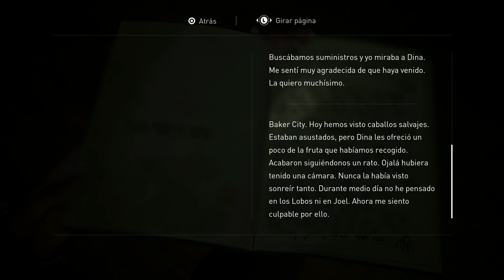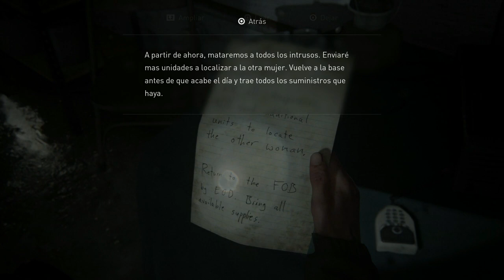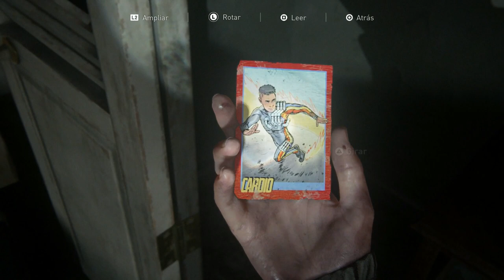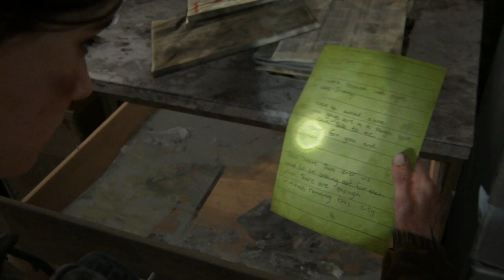The Last of Us Parte 2 (Gameplay Español, Ps4) Capitulo 6 Hacia la emisora de radio